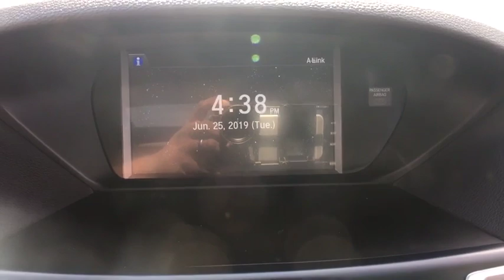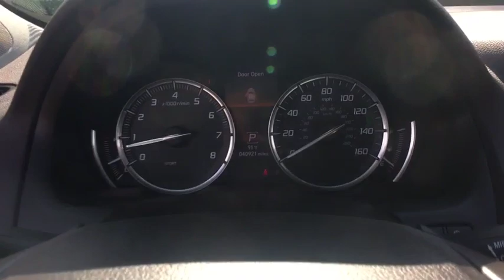2016 Acura TLX Clarksville, Annapolis, Rockville, MD PC7711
Used 2016 Acura TLX available in Clarksville, Maryland at Jim Coleman Honda of West Columbia. Servicing the Annapolis, Rockville, MD area.
2016 Acura TLX 4dr Sdn SH-AWD V6 Tech - Stock#: PC7711 - VIN#: 19UUB3F53GA002749

Check out this gently-used 2016 Acura TLX we recently got in. Indulge yourself with one of the most highly crafted most luxurious automobiles available today. You could spend more on fuel each month than on your vehicle payments so why not consider one with exceptional fuel economy like this 2016 Acura TLX. Enjoy the comfort and safety of this AWD Acura TLX V6 Tech equipped with many standard features found on other vehicles as optional equipment. This low mileage Acura TLX has barely been touched. Its the next best thing to buying new. More information about the 2016 Acura TLX: The TLX represents an excellent value. Competitors include the Lexus ES350 the Mercedes-Benz CLS the Audi A4 and the BMW 3-series. The TLX with its strong feature set and low price of entry undercuts many of its rivals while still offering plenty of space sophisticated drivetrains and a modern chassis. Strengths of this model include advanced transmission options available all-wheel drive Good balance between luxury and sportiness and good fuel economy